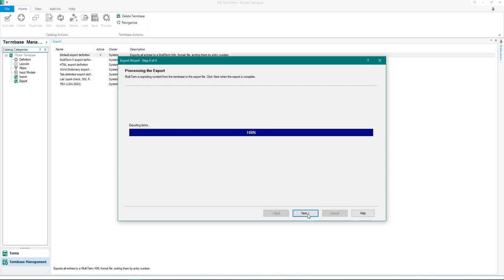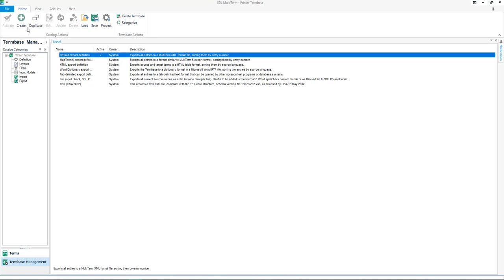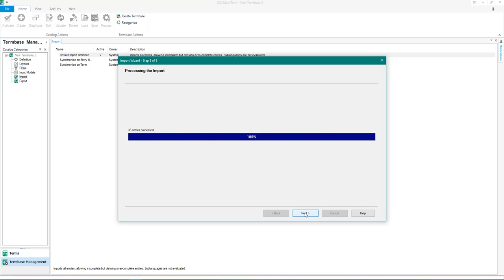How to recreate or rebuild a termbase in SDL MultiTerm Desktop